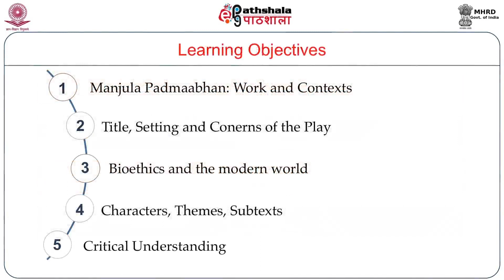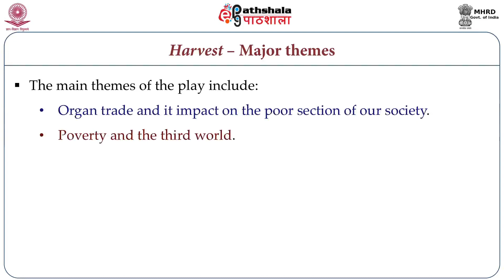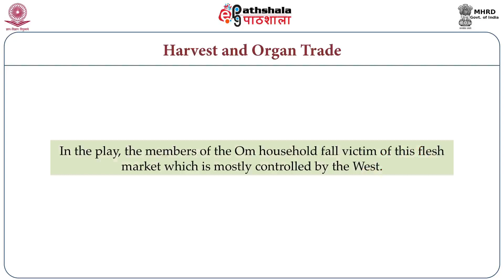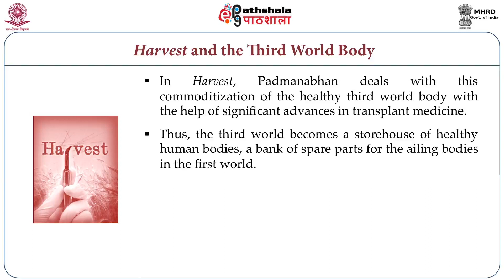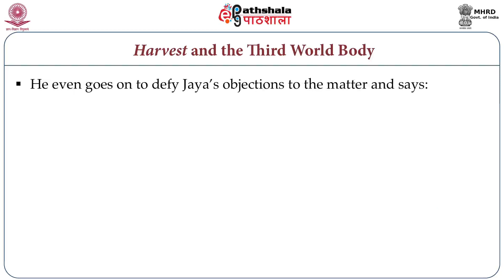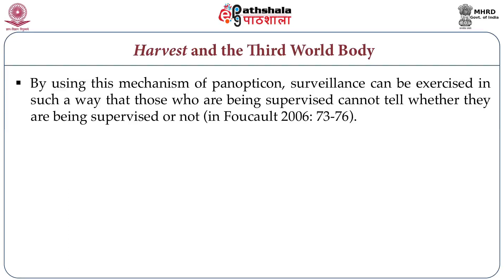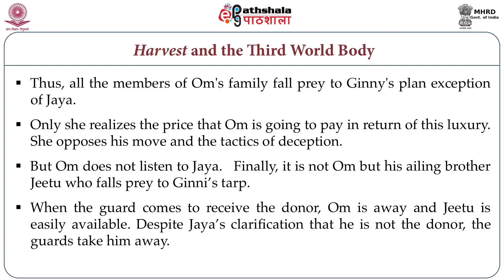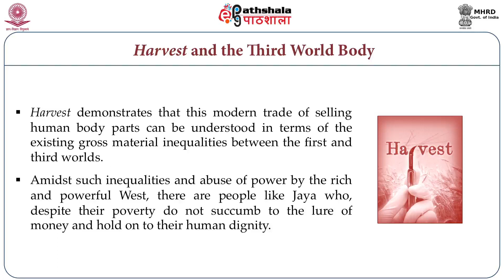ENG P14 M-19. Trading the Human Body: Manjula Padmanabhan’s Harvest